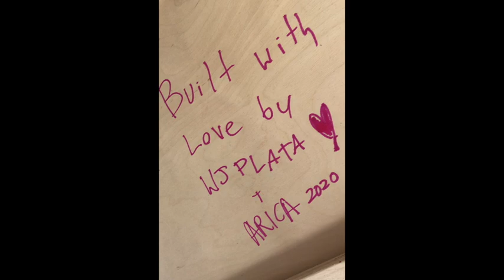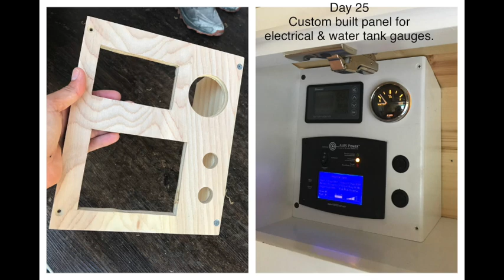Ford Transit Van Build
2019 Ford Transit 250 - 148" Wheelbase - Medium Roof